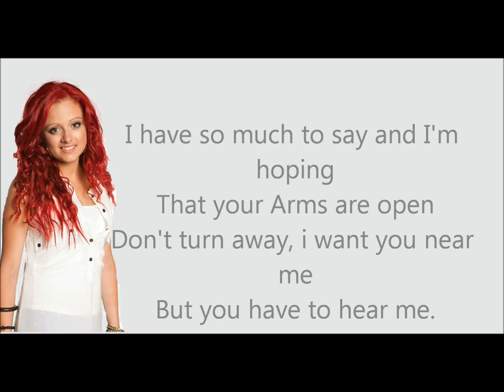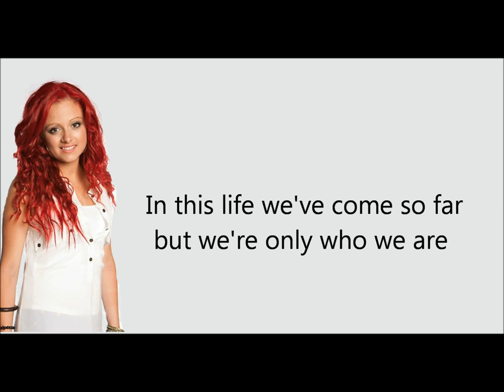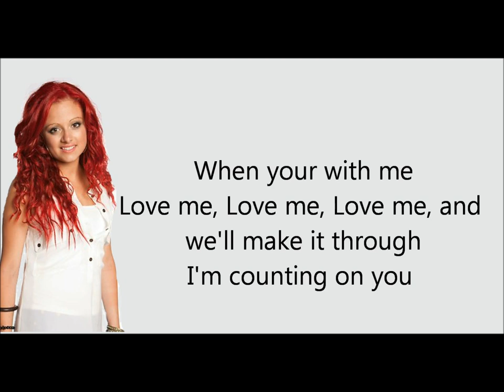Here's Where I Stand - Sarah De Bono lyrics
From the Voice Australia. No copy right intended. i hope you enjoy the video :)